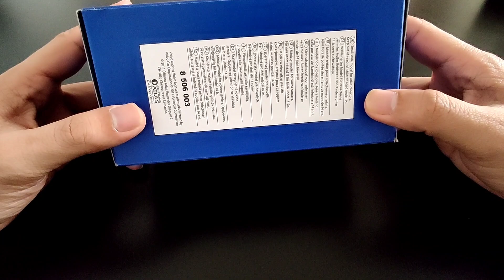Volvo P1800 scale model unboxing 1:43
Volvo P1800 scale model unboxing and close up views.

Atlas collection
1:43 scale model